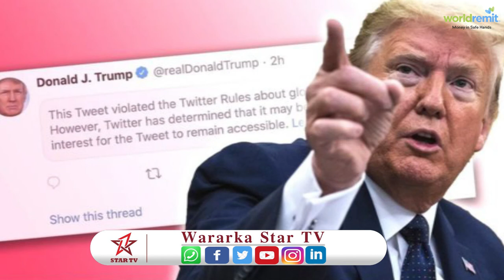Shaqaalaha Facebook oo ka cadhooday qoraal uu Trump soo dhigay boggiisa